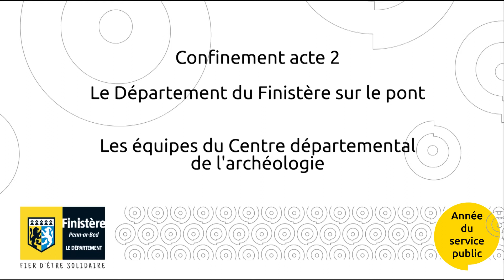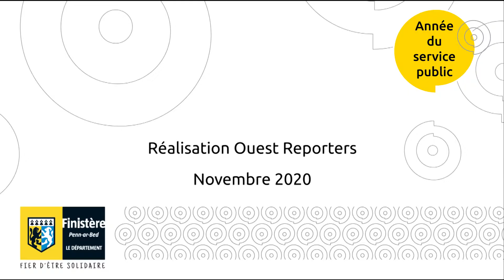Confinement acte 2 Centre départemental de l'archéologie HD